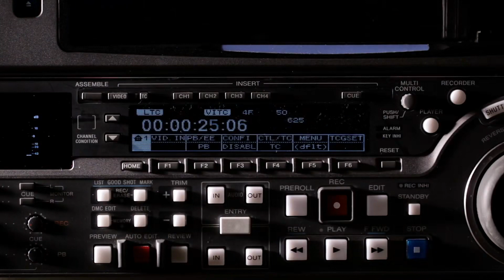[T1] Chư Giới Đệ Nhất Nhân Audio Truyện FuLL | Chương 1 - 5 | Bùi Đồ Cẩu Tiên Hiệp Đông Phương Huyề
Truyện: CHƯ GIỚI ĐỆ NHẤT NHÂN Tập 1
Tác giả: Bùi Đồ Cẩu
Thể loại: Tiên Hiệp, Đông Phương Huyền Huyễn, Nhiệt Huyết, Tùy Thân, Góc Nhìn Nam